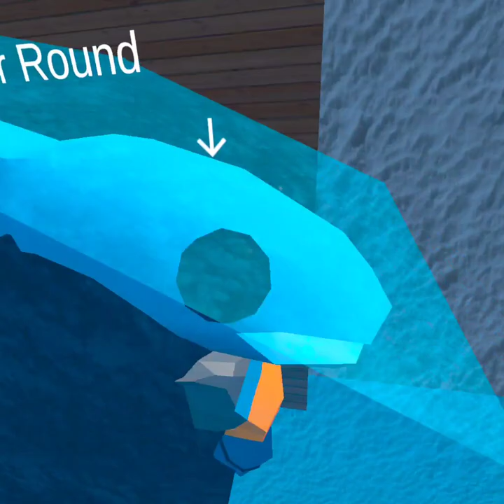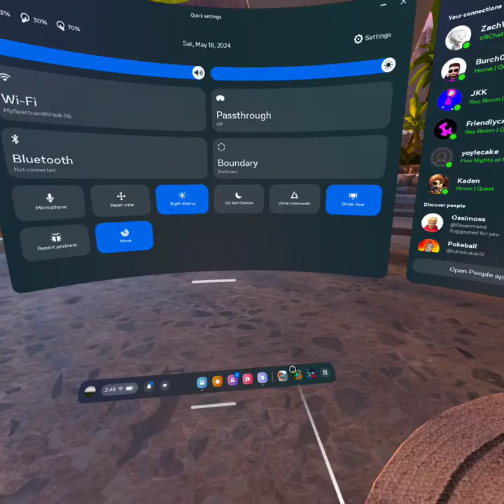Playing Penguins Paradise